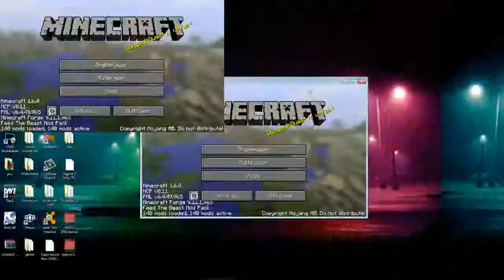Soulkillers Minecraft Adventures live Ep30: 25% loaded (1/2)